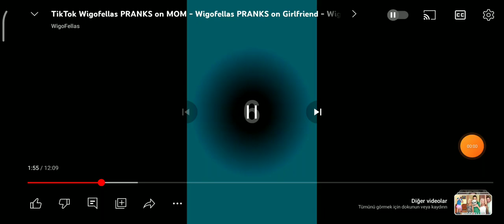10 Ağustos 2023